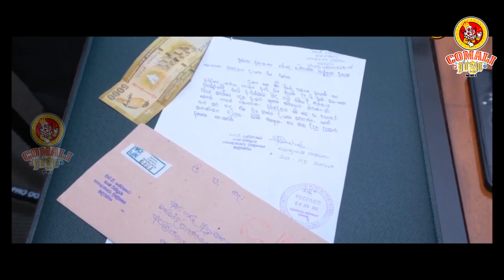ELECTION & UNI - TROLL | SRILANKA | COMALI RAJA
@comali raja memes
*Comali Raja*
Entry Card to Enter The New
*New Kind of World*
👉🏻 Troll
👉🏻 Social
👉🏻 Comic
👉🏻 MeMe

Just for only entertainment
Comali ராஜா Memes Facebook Like Page